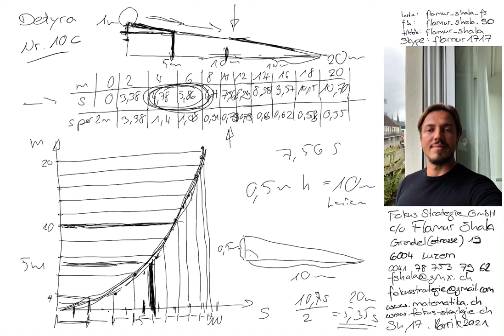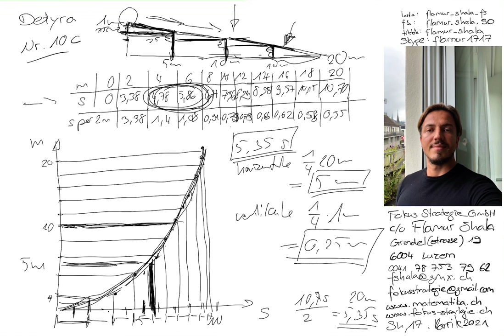Matematikë per Informatik | 2020 Nr. 10c | Provimi i pranimit | Shkolla e shkencave kompjuterike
Pergaditje per Provimin e pranimit në Shkollen e shkencave kompjuterike IMS

Skype: flamur1717